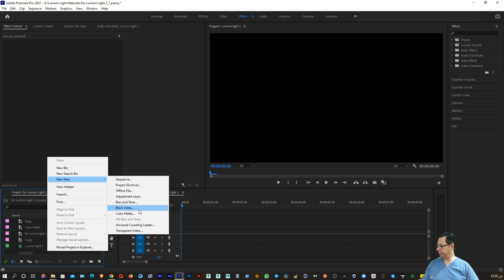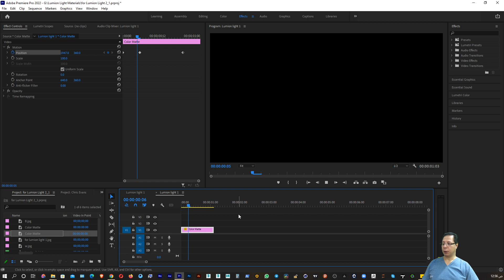اللوميون ببساطة عمل خامات الإضائة المتحركة على لوميون lumion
كل البرامج بكل بساطة
التعليم ببساطة
اي ان كل شركة مصنعة لبرنامج تحاول ان تجعله بسيطا سهلا للتعلم
اي ان طبيعة المنافسة تساعدك ان تتعلم كل ما يمكنك لذلك
فمبدأنا ان كل شئ ببساطة و كل برنامج ببساطة نستطيع ان نتعلمه و نجيده في اقل وقت و بافضل مهارة ممكنة
و من برامجنا
اللوميون ببساطة
التوينموشن ببساطة
الماكس ببساطة
السكتش اب ببساطة
المايا ببساطة
الكراكتركرياتور ببساطة
الايكلون ببساطة
الانريل انجن ببساطة

3d-model
lumion-tutorial
تصميم-معارض
عروض-تقديمية
معارض-و-فعاليات
تدريب-كورسات
اللوميون-ببساطة
3d-animation
lumion-tutorial
lumion-12